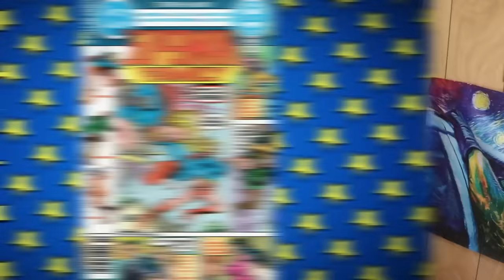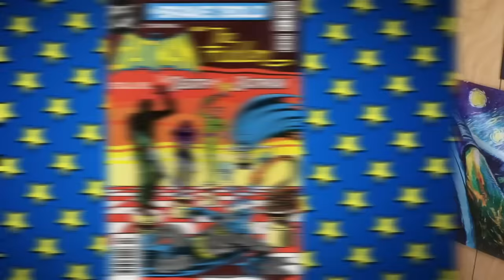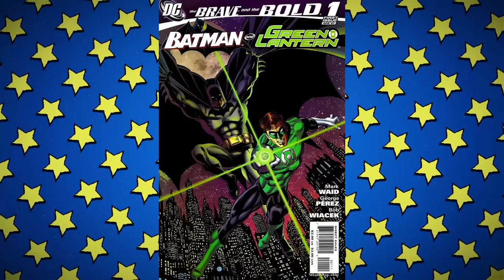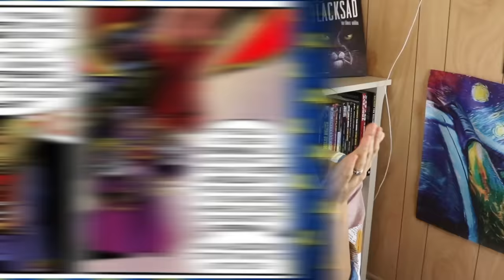The Return Of Supergirl! Is Kara Being Exploited?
Supergirl has a long complicated history within the DC Comics Universe. From dying in Crisis on Infinite Earths in 1985 to being resurrected via fusion in the 90s under Peter David, to her "true" return in 2004 under Jeph Loeb. When Kara Zor El returned something was a little different in her depiction. Some felt the cake levels had been dialled up and that some of her adventures took odd turns as a result.  We examine Kara following her rebirth and one particular Brave and The Bold story that attempts to pair her up with Green Lantern Hal Jordan? Tell us how you feel about the eras of Kara here on Casually Comics. Oh and Kara makes out with Kal El...again.

Merch!

88 Wyndham St N
N1H 6J9